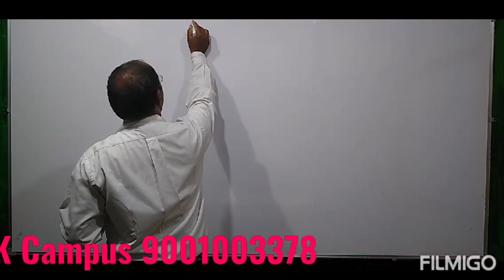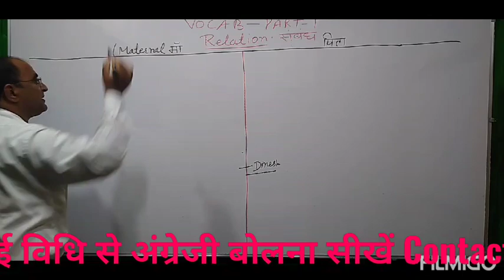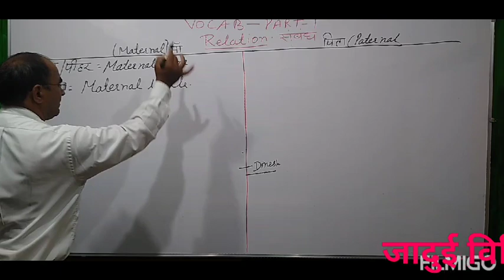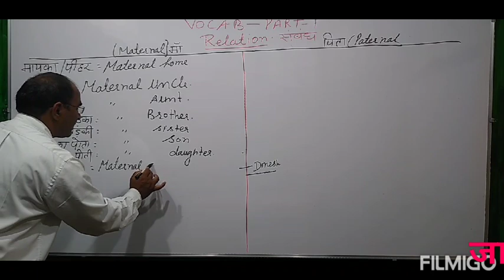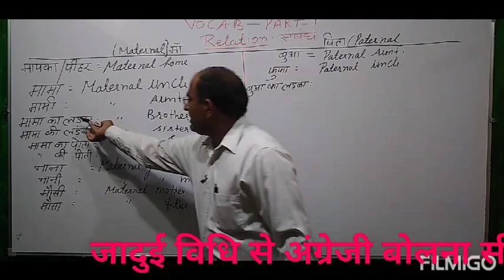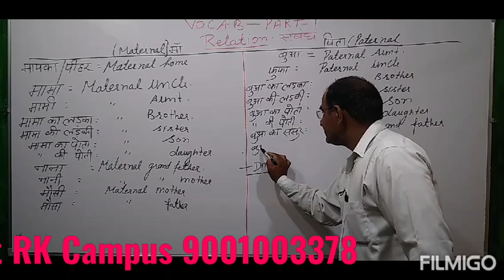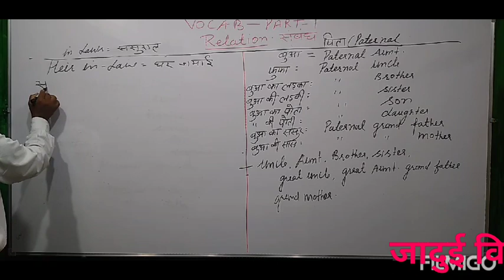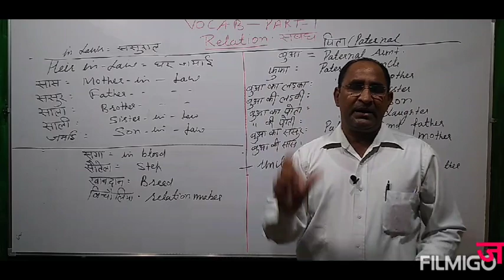रिश्तों की अंग्रेज़ी बोलना सीखें/ RK campus official/ Spoken English/competition English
RK Campus is the No.1platform for students preparing AIRFORCE/NAVY /NDA/ARMY CLERK/CDS/AFCAT/UPSC/RAS/HCS/PCS/SSC CGL,CPO,MTS/BANK PO and other exams. This is a research centre of objective and spoken English.Improve your English vocabulary.In this video you will learn how to use proper vocabulary that will enhance your spoken English
Spoken english
# Spoken English listening writing and
# Spoken coaching
# Spoken word
# english spoken
# english speaking
# english spoken kaise sikhe
# speak english in 30 days
# speak english for kids
# speak english app
# speak english fluently in 30 days
# spoken tutorial
# spkoen english book
# english spoken classes in alwar
# english spoken classes near me
# speaking english course
# speaking english words
# speaking english app

rk campus official